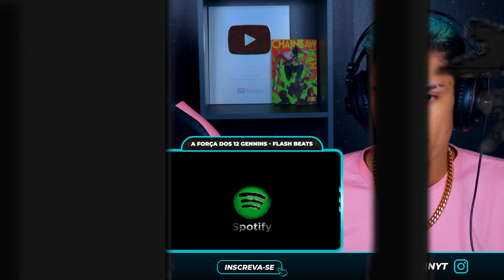GENNINS RAP | "A FORÇA DOS 12 GENNINS" | FLASH BEATS | [React Rap Nerd] 🔥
GENNINS RAP | "A FORÇA DOS 12 GENNINS" | FLASH BEATS 🔥

00:00 - Se inscreve e deixa o LIKE!
00:30 - Videos todos os dias!

NOSSO INSTAGRAM:
📱 JUNIOR: @jouninyt
📱 LUANA: @_luanarabello

Sobre as CÂMERAS, Microfone, Fone e softwares que uso:
🎥 Câmera: Canon SL3 4K (com tratamento)
🎙️  Microfone: HyperX QuadCast
🎧 Fone: Superlux HD681
🎬 Software de edição: Adobe Premiere e Photoshop p/ Thumbnails